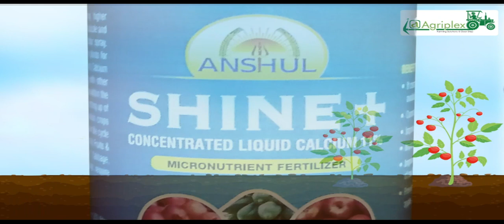Use Anshul Shine Plus -To Improve the Crop Quality and Get higher Yield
Farmers all around the world are keen towards improving the quality and also quantity of the crop. But the solution to this is using Anshul Shine+ at the rate of 2 to 3 ml per liter of water. Crops like Sunflower, Groundnut, Tomato, Chili, Capsicum, Bhendi, Cauliflower, Broccoli, Watermelon, Mango, Grapes, Arecanut, and Coconut are all graded for their quality so using Anshul Shine + would be beneficial for reaping good yield without compromising the quality.